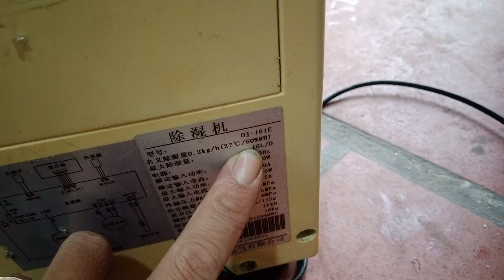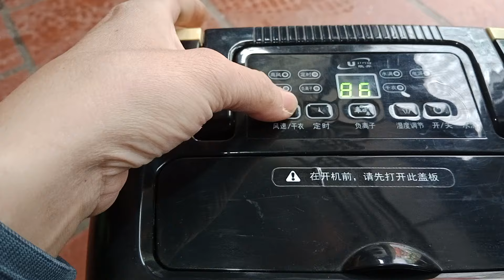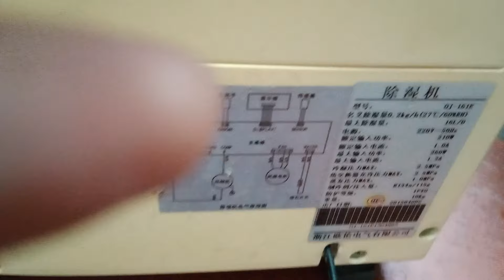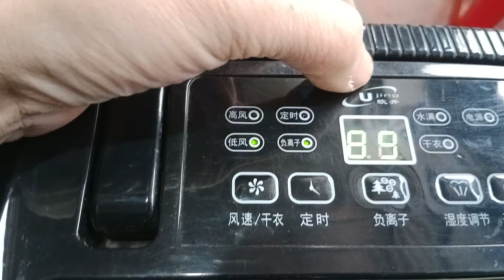2.600k máy hút ẩm, sấy quần áo. hàng nhật điện 220v dung tích 16lít trên ngày. 0355448274.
DANH SÁCH CÁP NỒI CƠM ĐIỆN 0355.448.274
Đơn hàng trên 100k Phí Ship 1 đơn 25k
Điện Lạnh Thương Thuyết : Thôn cổ dũng xã đông la huyện đông hưng thỉnh thái bình
Shopee: Điện Lạnh Thương thuyết
youtobe : Điện Lạnh Thương thuyết
Khoảng cách 1,25mm cáp thuận
9P x dài 20cm + ngang 1,2cm = 6k
10P x dài 20cm + ngang 1,4cm = 7k
10P x dài 30cm + ngang 1,4cm = 11k
11P x dài 20cm + ngang 1,5cm = 8k
15P x dài 20cm + ngang 2cm = 9k
16P x dài 20cm + ngang 2,2cm = 10k
16P x dài 50cm + ngang 2,2cm = 17k
17P x dài 50cm + ngang 2,3cm = 18k
18P x dài 20cm + ngang 2,4cm = 12k
19P x dài 15 cm + ngang 2,5cm = 13k
22P x dài 35cm + ngang 2,9cm =23k
Khoảng cách 1.0mm cáp thuận
9P x dài 15cm + ngang 1cm = 6k
10P x dài 15cm + ngang 1,1cm = 7k
11P x dài 15cm + ngang 1,2cm = 8k
14P x dài 50cm + ngang 1,5cm = 14k
15P x dài 15cm + ngang 1,6cm = 9k
16P x dài 15cm + ngang 1,7cm = 10k
16P x dài 30cm + ngang 1,7 cm = 15k
16P x dài 50cm + ngang 1,7cm = 16k
17P x dài 20cm + ngang 1,8cm = 11k
19P x dài 20cm + ngang 2cm = 12k
19P x dài 35cm + ngang 2cm = 16k
19P x dài 50cm + ngang 2cm = 18k
20P x dài 50cm + ngang 2,1cm = 19k
21P x dài 10cm + ngang 2,2cm = 12k
21P x dài 50cm + ngang 2,2cm = 20k
23P x dài 10cm + ngang 2,4cm = 12k
23P x dài 20cm + ngang 2,4cm = 13k
23P x dài 40cm + ngang 2,4cm = 22k
24P x dài 50cm + ngang 2,5cm = 23k
25P x dài 10cm + ngang 2,6cm = 13k
25P x dài 15cm + ngang 2,6cm = 14k
25P x dài 20cm + ngang 2,6cm = 15k
25P x dài 30cm + ngang 2,6cm = 23k
25P x dài 40cm + ngang 2,6cm = 24k
25P x dài 65cm + ngang 2,6cm = 26k
26P x dài 20cm + ngang 2,7cm = 16k
26P x dài 40cm + ngang 2,7cm = 25k
28P x dài 40cm + ngang 2,9cm = 26k
32P x dài 65cm + ngang 3,3cm = 29k
Loại ngược hướng khoảng cách 1.25mm
15P x dài 50cm + ngang 2,1cm = 16k
Loại ngược hướng khoảng cách 1.0mm
12P x dài 50cm + ngang 1,3cm = 13k
15P x dài 40cm + ngang 1,6cm = 15k
16P x dài 35cm + ngang 1,7cm = 15k
16P x dài 50cm + ngang 1,7cm = 16k
18P x dài 55cm + ngang 1,9cm = 18k
21P x dài 40cm + ngang 2,2cm = 20k
22P x dài 40cm + ngang 2,3cm = 21k
23P x dài 40cm + ngang 2,4cm = 22k
24P x dài 40cm + ngang 2,5cm = 23k
25P x dài 40cm + ngang 2,6cm = 24k
26P x dài 40cm + ngang 2,7cm= 25k
26P x dài 50cm + ngang 2,7cm= 25k
Pin nồi cơm chân đứng = 20k
Pin nồi cơm chân nằm = 20k
Công suất các hãng nồi cơm nhật
RJH1BF7, RJH1CF7 : 25k ( toshiba, hitachi )
CT60AM : 25k ( toshiba)
GT60M303 :23k ( panan, sanyo, zoji, nati)
RJH9001: 24k ( tiger đời thấp )
40WR21 : 18k (( tiger đời trung )
H30R1103: 18k ( tiger đời cao )
GT50M321 : 20k ( mitsu, pana, nati )
GT50M322 : 20k ( mitsu, pana, nati )
GT50M324 :22k ( mitsu, pana, nati )
Diot 25A : 10k
Bảo vệ 100v : 2,5k
Cầu chì 15A : 2k
Cầu chì vuông 3,15 A : 2k
TA8316ASG : 15k
Transitor C1Y Nồi zojirushi E06 : 15k
Transitor CQ Nồi zojirushi E04 : 15k
Mắt quang lỗi H17 nồi zojirushi : 30k
Mắt quang tay robot điều hòa : 30k
Quạt tủ lạnh pana bãi 14v : 350k mới
Quạt 3 pha tủ hi zắc xanh : 350k mới
Quạt 3 pha tủ hi zắc đỏ : 350k mới
Quạt bo công suất máy giặt pana H29, H28 : 250k Tháo máy
Ben đá : 380k ( hi, shap, mít, sanyo, pana)